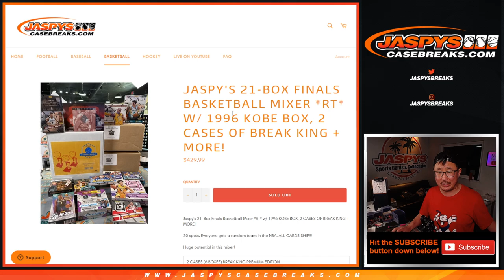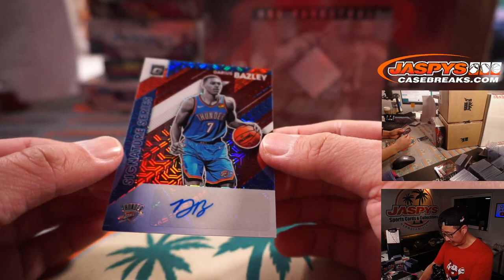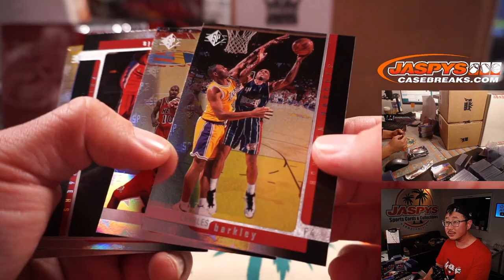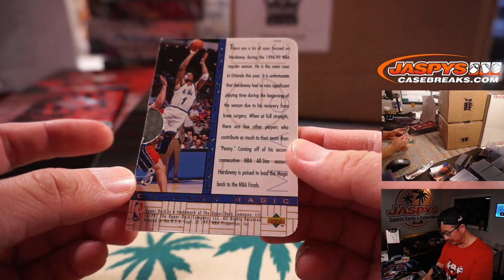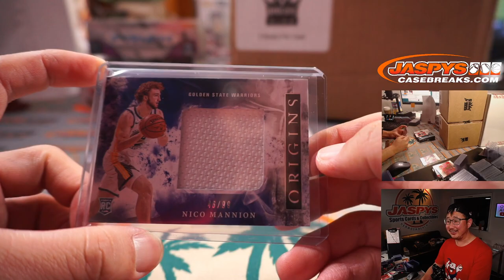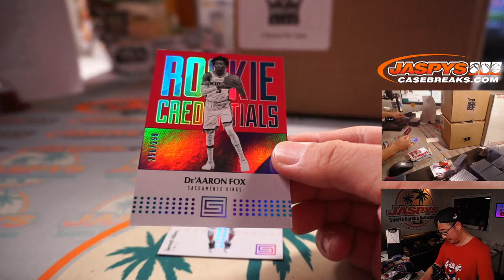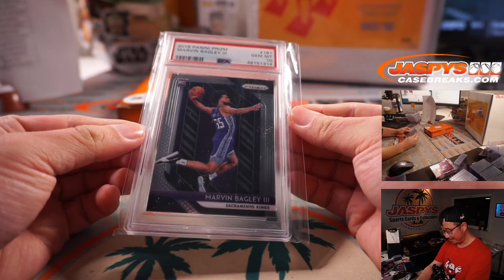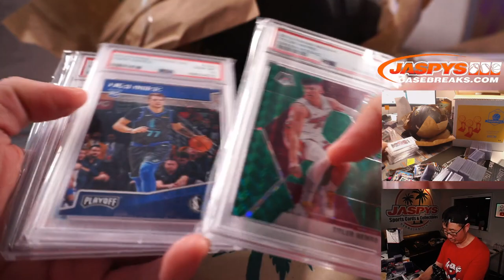Su, 07.18.21 // JASPY'S 21-BOX FINALS BASKETBALL MIXER *RT*